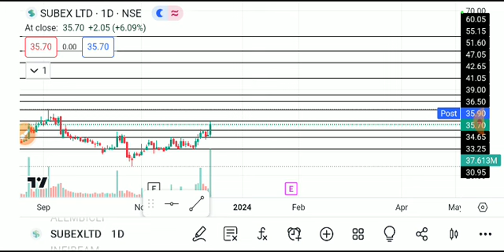SUBEX LTD SHARE LATEST NEWS TODAY/SUBEX SHARE TARGET/SUBEX SHARE LATEST NEWS/SUBEX SHARE ANALYSIS